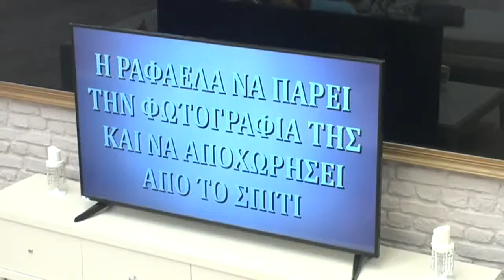Η ΡΑΦΑΕΛΑ ΑΠΟΧΩΡΕΙ ΓΙΑ ΔΕΥΤΕΡΗ ΦΟΡΑ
Η Ραφαέλα ήταν η παίκτρια που αποχώρησε πρώτη από το σπίτι του POL. Η αγάπη του κόσμου την ξαναέφερε στο παιχνίδι. Τώρα οι συμπαίκτες της αποφάσισαν να αποχωρήσει για δεύτερη φορά.

To «Power of Love» επέστρεψε, ανανεωμένο και γεμάτο εκπλήξεις και κάνει πρεμιέρα την Πρωτοχρονιά.

Το σπίτι της αγάπης επιφυλάσσει δυνατές συγκινήσεις, νέους έρωτες και νέους κανόνες. Επτά άνδρες και επτά γυναίκες θα αναζητήσουν τον έρωτα και θα καρδιοχτυπήσουν για την αγάπη! Η Μαρία Mπακοδήμου,  η οικοδέσποινα του «Power of Love», κάνει ποδαρικό, ανήμερα Πρωτοχρονιάς και υποδέχεται τους 14 νέους διαγωνιζόμενους. Η Μαρία δίνει την ευκαιρία στον κάθε διαγωνιζόμενο να μας συστήσει τον εαυτό του και στη συνέχεια άντρες και γυναίκες ανταλλάσσουν επισκέψεις στους  χώρους  όπου θα διαμένουν για να γνωριστούν καλύτερα. Στο πρώτο επεισόδιο του «Power of Love» η Μαρία Μπακοδήμου ανακοινώνει την πρώτη ψηφοφορία. Οι εκπλήξεις όμως δεν σταματούν και  η βραδιά κρύβει και… δώρα. Οι πόρτες του POL ανοίγουν και οι 14 διαγωνιζόμενοι έχουν πλέον την ευκαιρία να γνωριστούν καλύτερα. Ποιοι θα είναι άραγε οι έρωτες της χρονιάς που θα μας συγκινήσουν; Ένας νέος κύκλος ξεκινάει για το POL και θα είναι συναρπαστικός!